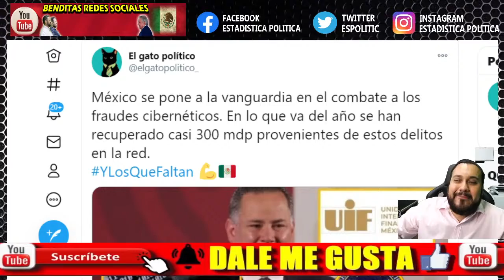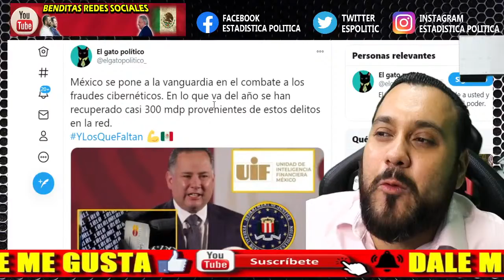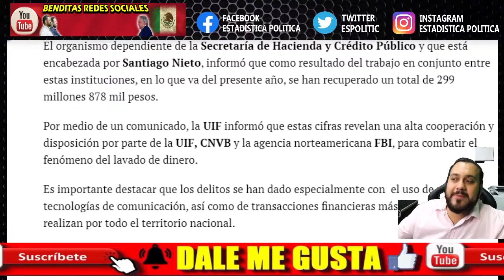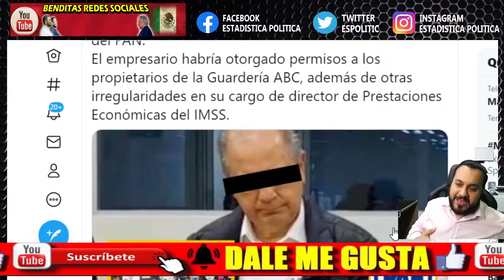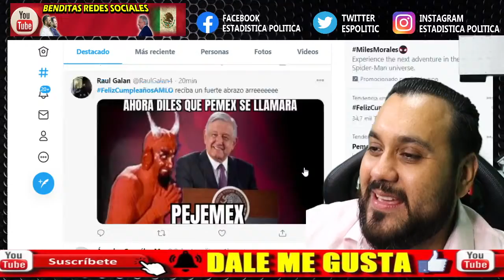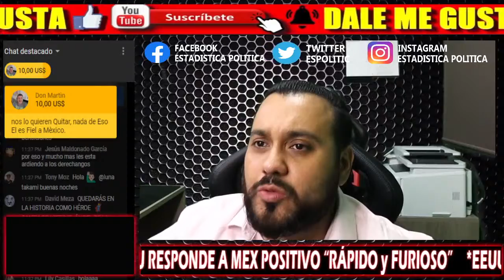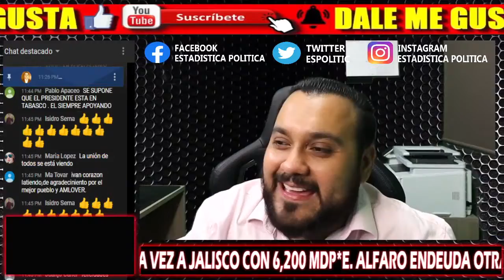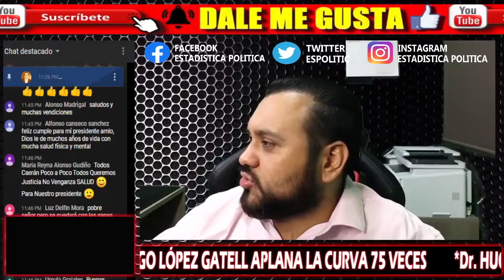NO ES BROMA ¡ SANTIAGO NIETO LE DA ESTE REGALO AL PRESIDENTE AMLO EN SU CUMPLEAÑOS ! LA 4T VA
NO ES BROMA ¡ SANTIAGO NIETO LE DA ESTE REGALO AL PRESIDENTE AMLO EN SU CUMPLEAÑOS ! LA 4T VA - ESTADÍSTICA POLÍTICA